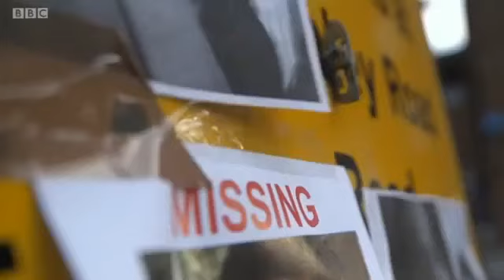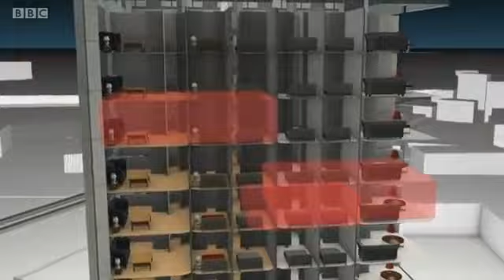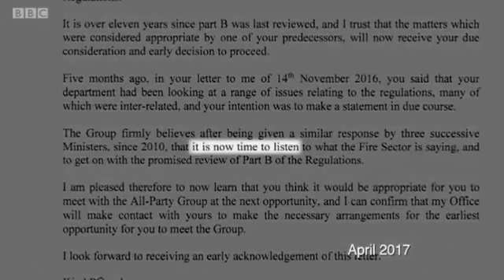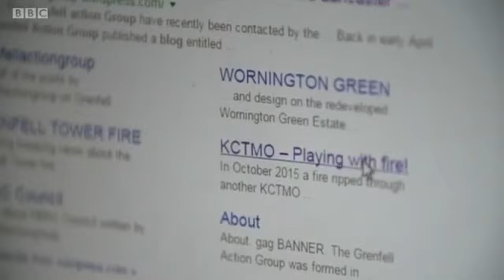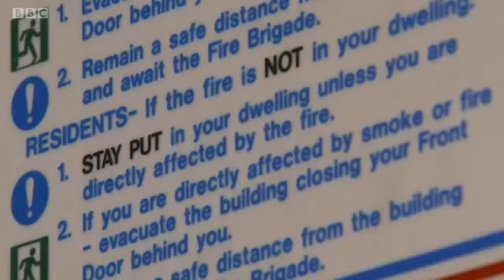London Tower Fire Britains Shame Grenfell Tower Documentary 2017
The fire that is believed to have started on the fourth floor of Grenfell Tower engulfed almost the entire 24-storey building at shocking speed. Firefighters battling the inferno say they have never seen anything like it before.

Why were the fears of residents about fire safety apparently ignored and why did the flames rip so quickly through their council tower block? Richard Bilton investigates what happened that terrible night, as well as the grief and anger surrounding one of Britain's worst fire disasters in living memory, which occurred in one of its richest boroughs.